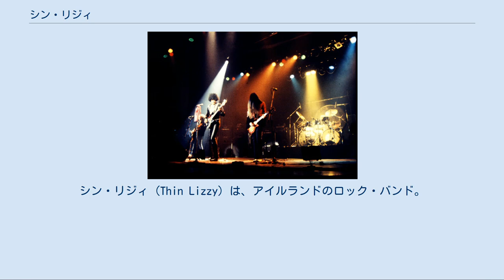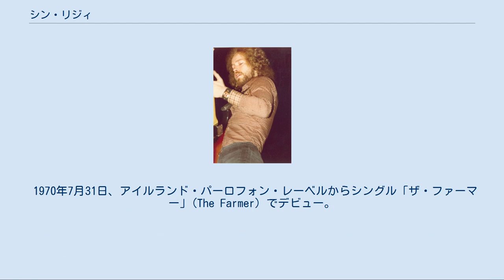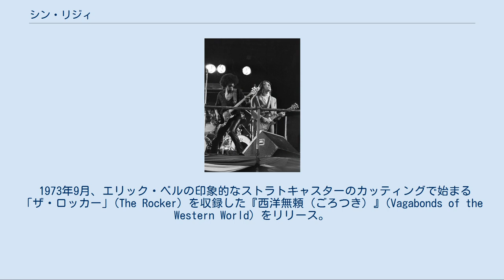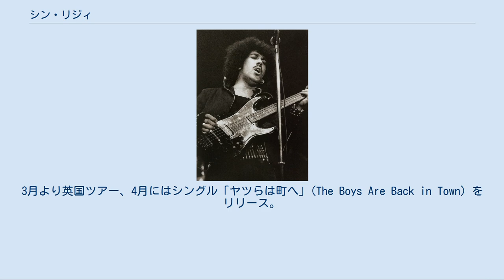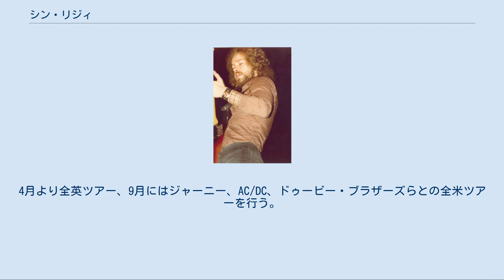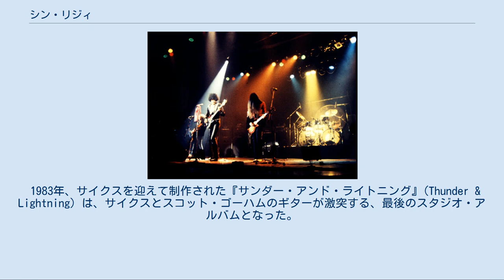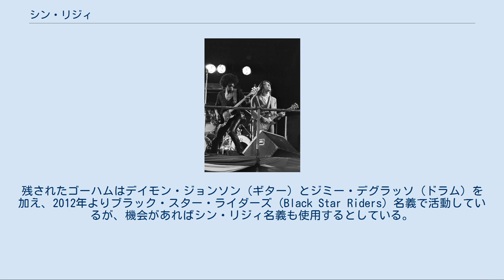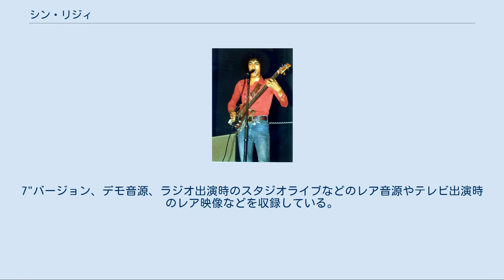シン・リジィ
ハードロック・バンド
ヘヴィメタル・バンド
シン・リジィ (Thin Lizzy) は、アイルランドのロック・バンド。
 アイリッシュ音楽を取り入れたツイン・リードスタイルで人気を博し、「アイルランドの英雄」と形容された同国の国民的グループとして知られる。
英国圏では、創始者フィル・ライノット没後30年以上が経過した現在でも、レジェンドとして大きな支持を得ている。
 創始者フィル・ライノット(Vo/B) 1972年 バンド ロゴ 創設メンバー エリック・ベル(G) 1972年 1969年、フィル・ライノット（ベース&ボーカル、作詞・作曲　元スキッド・ロウ）を中心に、フィルの学生時代からのバンド仲間であるドラムスのブライアン・ダウニー、元ゼムのギタリスト、エリック・ベルとともにダブリンで結成（当初キーボーディストもいたがまもなく脱退）。
ただし、バンドの初代マネージャーであるテリー・オニールは、シン・リジィが正式に結成したのは1970年であったとしている。
当初は「Orphanage（孤児院）」というグループ名で、パブなどで演奏を開始する。
ある日、ジョン・メイオール・ブルース・ブレイカーズのセカンド・アルバム『ブルースブレイカーズ・ジョン・メイオール・ウィズ・エリック・クラプトン』のジャケットで、エリック・クラプトンが読んでいる雑誌『Beano』に興味を持ち（ジャケット写真）、買って読んでみると、そこに掲載されていた漫画の中に「Tin-Lizzie（ブリキのエリザベス）」という名のロボットが登場していたのを見つけ、ライノットたちはその名を拝借し、アイルランド人が発音しやすいように綴りを変え、バンド名を「シン・リジィ (Thin Lizzy)」とした。
 1970年7月31日、アイルランド・パーロフォン・レーベルからシングル「ザ・ファーマー」(The Farmer) でデビュー。
たまたまあるアイルランド人シンガーのレコーディング・セッションに呼ばれ、そこでの演奏を気に入られたことからUKデッカ・レコードとのレコーディング契約を獲得する。
 1971年4月、ファースト・アルバム『シン・リジィ』(Thin Lizzy) をリリースする。
初期はアイリッシュ・フォークとロックの融合を軸にしたサイケデリック・サウンドを展開、同年ロンドンでの初ライブを行う。
8月、印象的な詞の作品「ダブリン」(Dublin) を収録した4曲入りEP『ニュー・ディ』(New Day) を発表。
 1972年3月、『ブルー・オーファン』(SHADES OF A BLUE ORPHANAGE) 発表。
フィル・ライノットの書く美しい詞が充実した佳作だが、セールスにはつながらなかった。
バンドは次第にステージ・パフォーマンスを含め、ロック・バンドへと様変わりし、ライノットの詞もダンディズムを押し出したものへと変貌していく。
同年トラディショナルなアイリッシュ・フォーク・ミュージックをロック風にアレンジした「ウィスキー・イン・ザ・ジャー」(Whiskey In The Jar) がシングル・カットされ、アイルランドで1位を獲得、英国国内でもスマッシュヒットとなる。
善くも悪くもこのヒットによりショウ・ビジネスの中で生き残ることを選択させられる。
BBCテレビの長寿音楽番組Top Of The Popsにも初登場。
 1973年9月、エリック・ベルの印象的なストラトキャスターのカッティングで始まる「ザ・ロッカー」(The Rocker) を収録した『西洋無頼（ごろつき）』(Vagabonds of the Western World) をリリース。
しかし、精神的・身体的な理由からベルがこの年いっぱいでバンドを離れる。
後にベルはジミ・ヘンドリックス・エクスペリエンスのノエル・レディングのバンドに参加する。
 ドイツTV収録にて (1974年) 1974年1月、ベルの代役に同じくアイルランド人（北アイルランド）でスキッド・ロウ時代からの盟友であるギタリスト、ゲイリー・ムーアに加入を要請。
ムーアは約5ヶ月の間ツアーとデッカ・レコードでの最終レコーディングに参加する。
だがムーアはライフスタイルの相違から程なく脱退したため、新たにギタリストのオーディションを実施。
スコットランド人のブライアン・ロバートソン、アメリカ・カリフォルニア州出身のスコット・ゴーハムが加入...